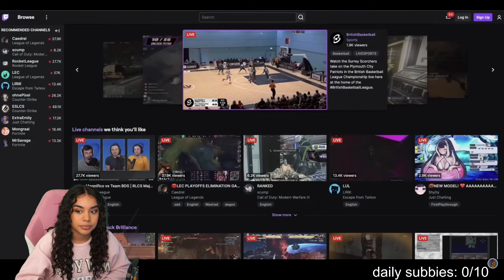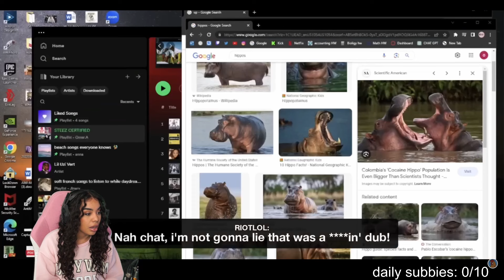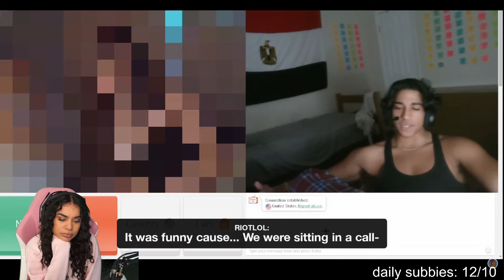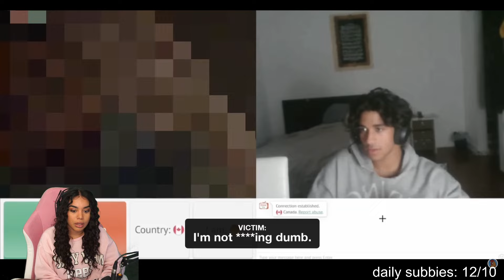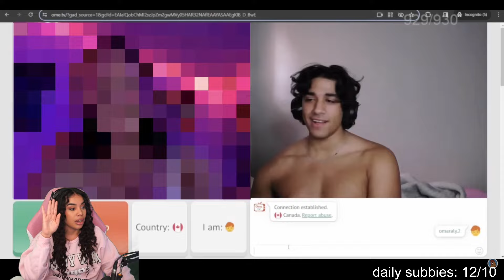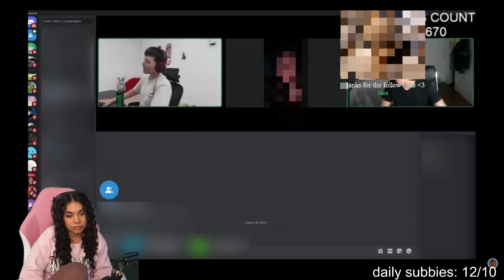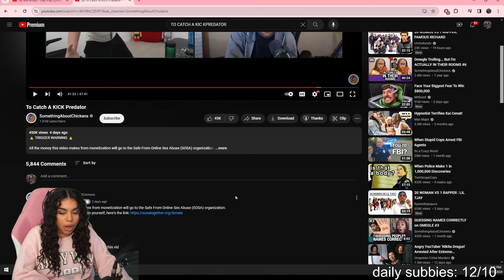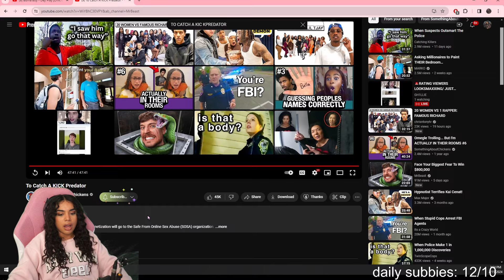Reacting to DRAMA! To Catch a Kick Predator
Follow to See Me Live

Editor:
Thumbnail: @rynssw